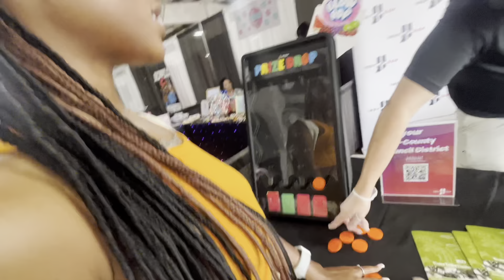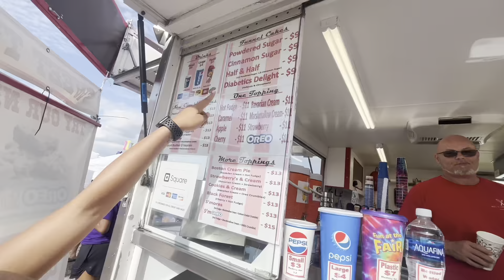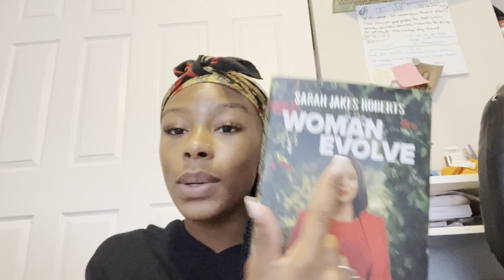collective vlog 002: weekend w friends | carnival, movie date + more.| Nevaeh Micha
Socials 📢

🤍Philippians 4:11-3